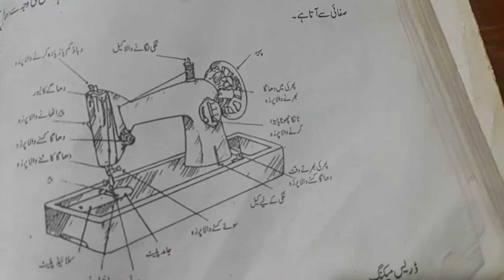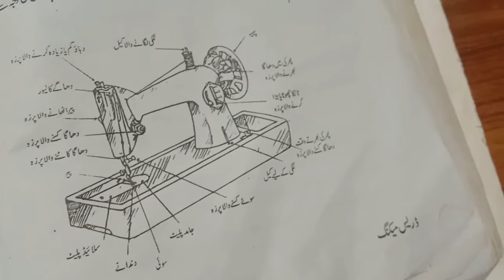sewing machine important parts and their work